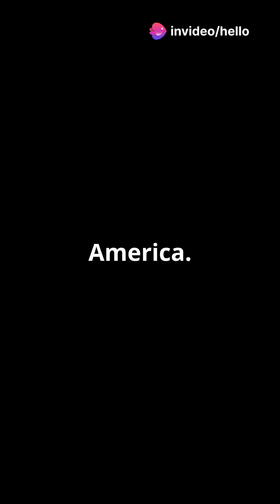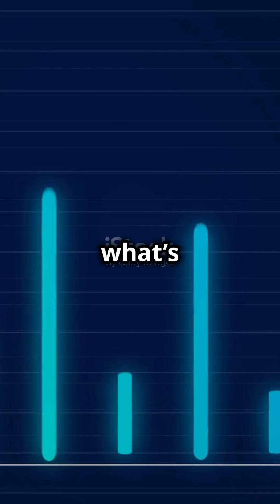DeepSeek wipes $600 billion off Nvidia’s value.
Chinese AI startup DeepSeek rocked the U.S. tech sector after it released two AI models, V3 and R1, that appeared to rival those built by leading AI labs at a fraction of the price.

The company is also subject to U.S. export controls, which should have limited its access to Nvidia and other U.S. chipmakers’ top-of-the-line AI chips.

DeepSeek’s R1, which by some estimates was developed at just 3% to 5% of the cost of OpenAI’s newest reasoning model, undermined the dominant Silicon Valley hypothesis that more compute and more advanced chips will deliver better AI models.

The suggestion that AI models that rival Big Tech’s efforts could be built with fewer or less advanced GPUs spurred a market selloff that hit Nvidia particularly hard, wiping $600 billion off the chipmaker’s value in the worst single-day rout ever recorded.

Nvidia has since responded, calling DeepSeek “an excellent AI advancement and a perfect example of Test Time Scaling.”

“DeepSeek’s work illustrates how new models can be created using that technique, leveraging widely available models and compute that is fully export control compliant,” an Nvidia spokesperson said. “Inference requires significant numbers of NVIDIA GPUs and high-performance networking.”